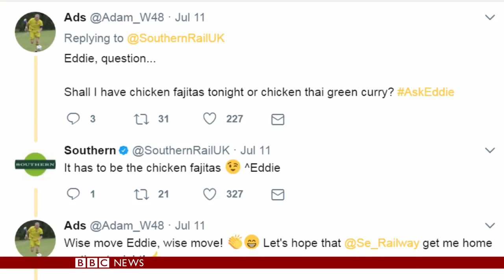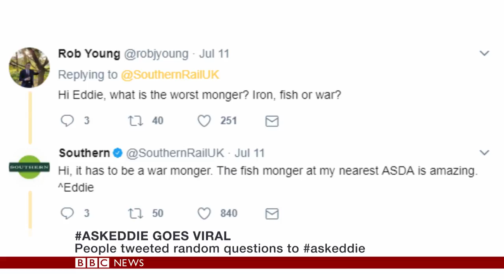Ask Eddie: Southern Rail work experience Eddie's tweets went viral- BBC News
Eddie, the work experience teen who took over Southern Rail's Twitter feed on Tuesday, says his new-found fame is an experience he will "carry with me for the rest of my life".
The company earlier posted a picture of the 15-year-old manning the account for a second day.
Instead of the usual complaints, he has been asked questions about duck-sized horses and how to make tea.
Speaking to BBC Radio 1 earlier, Eddie said: "I was just being me"